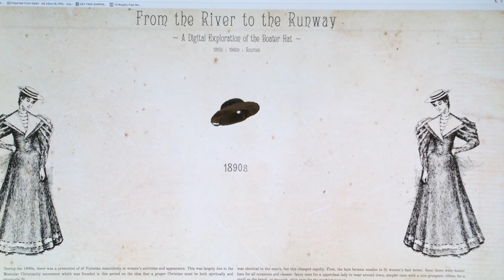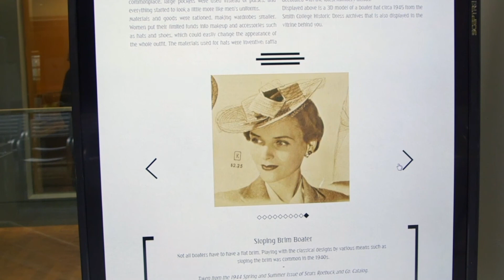From the River to the Runway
Boater hats were originally worn by men in the 19th century and later adopted as a woman’s accessory. The evolution of the boater hat is the focus of “From the River to the Runway,” a multidisciplinary project by Cora Grant ’19 (engineering and theatre), Kelly Pien ’20 (economics), and Muriel Brunet ’17 (computer science). Using hats from the Smith Historic Clothing Collection with visual analytics by their adviser R. Jordan Crouser ’08, who is a visiting assistant professor in statistical and data sciences, the students examine how and why women made the boater hat their own over time and whether or not these vintage hats might be making a comeback in popularity.